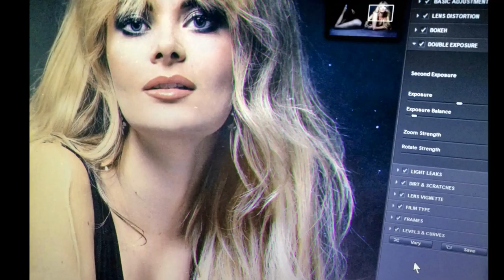ERIKA VIKMAN — TANGO QUEEN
Erika Vikman (born 20 February 1993) is a Finnish singer and songwriter. At the beginning of her career as a Finnish tango musician, Vikman first received national recognition after winning in 2016 the title Tango Queen at Tangomarkkinat, the Finnish World's Oldest continuously organized annual tango festival. She later received further nationwide attention following the release of the single 'Cicciolina' in 2020, which became her first top-five hit in Finland.